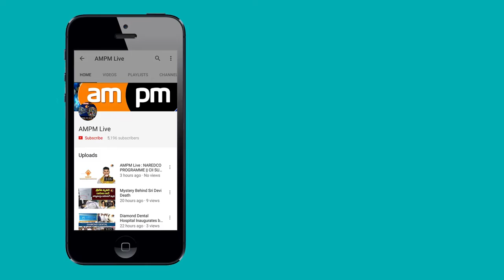TTDP Leader Mothukupalli Narasimhulu Sensational Comments on ChandrababuNaidu || Sr NTR Demise Issue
AMPM Live : ఆంధ్రప్రదేశ్ ముఖ్యమంత్రి చంద్రబాబు నాయుడు  వల్లే ఎన్టీఆర్ చనిపోయారని తెలంగాణ టీడీపీ నేత మోత్కుపల్లి నర్సింహులు ఆరోపించారు. సోమవారం హైదరాబాద్ లోని ఎన్టీఆర్ ఘాట్ వద్ద నివాళి అర్పించిన అనంతరం మోత్కుపల్లి మీడియాతో మాట్లాడుతూ.. తీవ్ర భావోద్వేగానికి లోనైన ఆయన... కన్నీటిపర్యంతం అయ్యారు. ఎన్టీఆర్ ఆశీర్వాదం వల్లే తాను రాజకీయాల్లో ఉన్నానని చెప్పారు. తన రాజకీయ జీవితాన్ని బలి చేస్తున్నారని ఆవేదన వ్యక్తం చేశారు. తనను గవర్నర్ చేస్తానని, రాజ్యసభకు పంపిస్తానని చెప్పి.. ఆ తర్వాత మోసం చేశారని అన్నారు. పార్టీ కష్టాల్లో ఉన్నప్పుడు తాను అండగా ఉన్నానని... ఇప్పుడు కనీసం మహానాడు కార్యక్రమానికి కూడా ఆహ్వానించలేదని వాపోయారు. ఎన్టీఆర్ పార్టీకి తనను దూరం చేశారని కన్నీళ్లు పెట్టుకున్నారు. చంద్రబాబుకు పాలించే అర్హత కూడా లేదని తీవ్ర వ్యాఖ్యలు చేశారు.